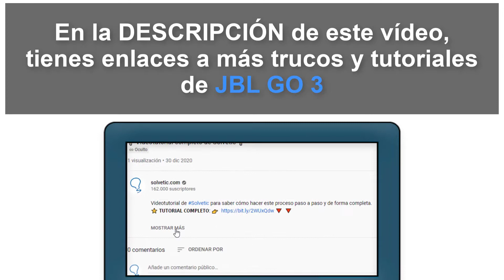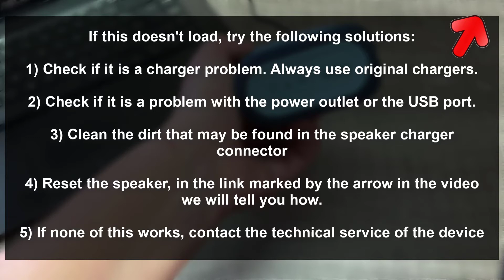❌ JBL GO 3 Speaker NOT CHARGING | FIX ✔️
Solvetic_eng video-tutorial to know different solutions in the event that the speaker JBL GO 3 does not charge ⭐ 𝗠𝗢𝗥𝗘 𝗩𝗜𝗗𝗘𝗢-𝗧𝗨𝗧𝗢𝗥𝗜𝗔𝗟𝗦 𝗔𝗡𝗗 𝗧𝗜𝗣𝗦

In this video you can see how to solve the JBL speaker does not load with different options step by step.